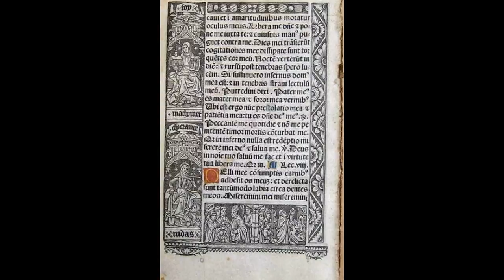Mohammed IS in Hell.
Mohammed preaching, with historically inaccurate landscape and clothing (a common problem in medieval and Renaissance paintings, which usually showed fashions contemporary with the time the painting was made, rather than costumes of the era depicted). Illustration ca. 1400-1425, taken from Boccaccio's De Casibus Virorum Illustrium (early 15th-century French translation by Laurent de Premierfait); drawn by the "Master of Rohan." The manuscript is currently in the Bibliothèque Nationale de France. The same illustration in the context of its manuscript page can be
This picture is of an early Renaissance fresco in Bologna's Church of San Petronio, created by Giovanni da Modena and depicting Mohammed being tortured in Hell.
(Hat tip: brenda.)

seen here. According to the iconography of the time, the dove on Mohammed's shoulder indicates that he is a false prophet trying to convince his listeners that he is associated with the Holy Spirit (of which the dove is a symbol). In 2002, Islamic extremists plotted to blow up the church in order to destroy the image. The fresco is in an inaccessible part of the church and is now only visible at an angle from a distance; this old black-and-white image is one of the few official photos ever taken that shows a straight frontal view of the figures. This wooden sculpture in the Church of Our Dear Lady in Dendermonde, Belgium depicts Mohammed on the ground, clutching the Koran, being trampled on by angels. As first reported at The Brussels Journal, "The sculpture represents the triumph of Christianity over Islam." It was carved by the 17th-century sculptor Mattheus van Beveren.
(Hat tip: Matthias and foreign devil.) This photo shows the entire sculptural group, with the angels holding up the pulpit as they stand on Mohammed.